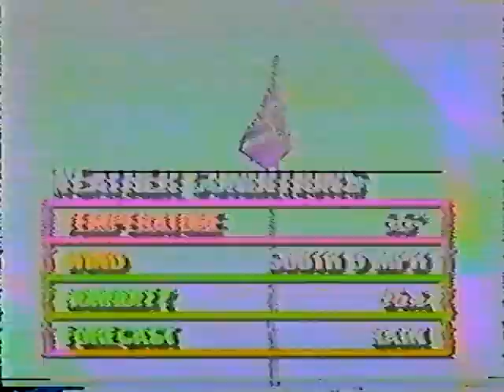1988 Week 13 - Tampa Bay Buccaneers at Atlanta Falcons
Play by Play - Steve Zabriskie
Color Commentator - Will McDonough

The Bucs and Falcons battle for the top spot in the NFC in front of another sellout crowd in Atlanta.